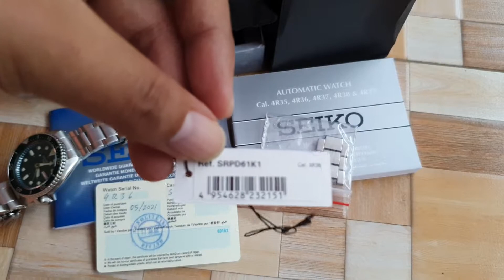SOLD SEIKO 5 AUTOMATIC SRPD61K1 GREEN FULLSET MULUS GARANSI PANJANG FOLLOW IG LakoneWatch